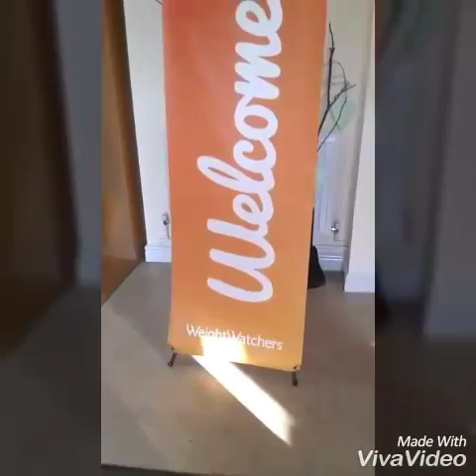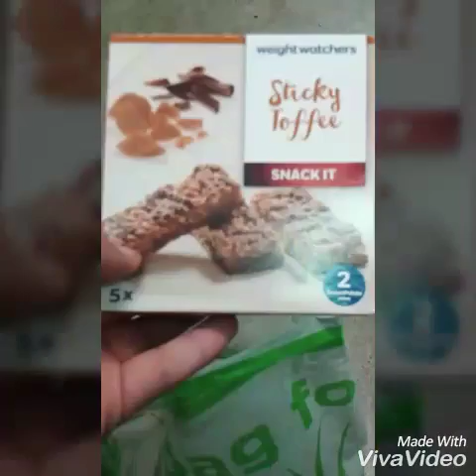Weight Watchers vlog #10